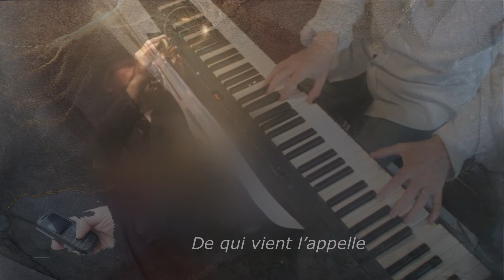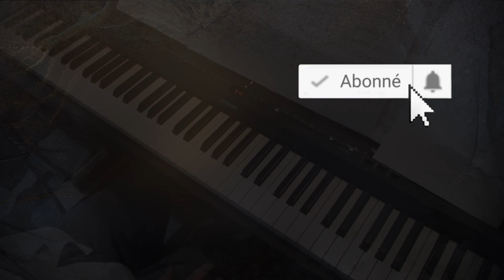Annabelle, ( André Caron ), 🎧 Piano et arrangements: André Caron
Voici le lien http pour la liste de mes compositions: Inscrivez dans google le titre de la chanson suivi de ( piano, André Caron )

Paroles:
Étrange, bruit de son coeur
Qui devient
Un mystère
Déjà c’est la page
De son premier roman
Troublante Annabelle qui se donne sans savoir
De qui vient l’appelle, pour cueillir sa fleur d’enfant
Pour enfin se voir, je porterai du blanc
Tu auras une rose aux doigts

1.2.3Quand Bo fait ses appelles
Anabelle y croit
Pour la tourterelle
C’est le seul choix (elle en mourra)

Quand la toute première fois
Il parla du chagrin
D’aimer de bien trop loin
Ce petit cœur gamin
Si bien qu’il insista
Elle va chez Bo demain
Elle a caché son rêve
Et gardé son doux secret